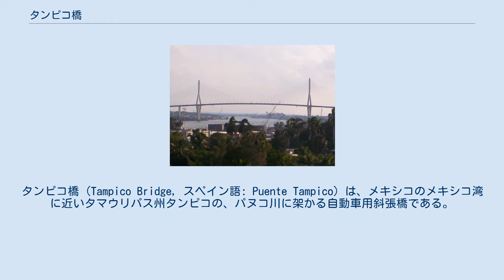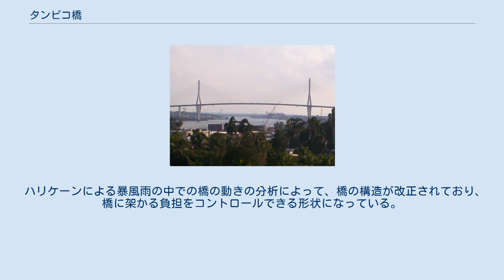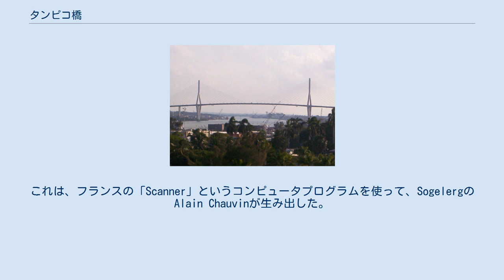タンピコ橋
タンピコ橋 (Tampico Bridge, スペイン語: Puente Tampico) は、メキシコのメキシコ湾に近いタマウリパス州タンピコの、パヌコ川に架かる自動車用斜張橋である。
橋は1988年に開通し、メキシコのエンジニアカンパニーであるCOMECのModesto Armijoによって設計された。
メキシコ湾で発生するハリケーンにも耐えうる設計である。
橋は、タマウリパス州とベラクルス州を結んでいる。
 橋では、直交異方性のスチールデッキ梁が、長さ360mのメインスパンを有する中央部分に使用されており、残りのスパンには、プレストレスト・コンクリートの梁が使われている。
このスチールとコンクリートのデッキ梁は、どちらも同じ外付けの形状である。
この構造の原理は、後にフランスのノルマンディー橋（756mのメインスパンを有する）にも使用されている。
 ハリケーンによる暴風雨の中での橋の動きの分析によって、橋の構造が改正されており、橋に架かる負担をコントロールできる形状になっている。
これは、フランスの「Scanner」というコンピュータプログラムを使って、SogelergのAlain Chauvinが生み出した。